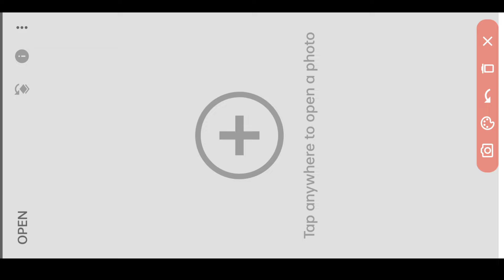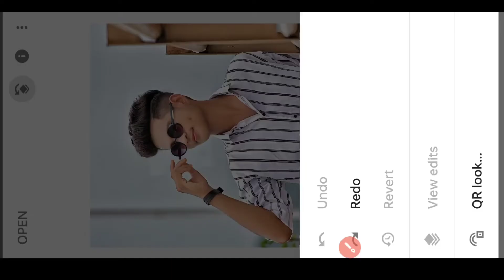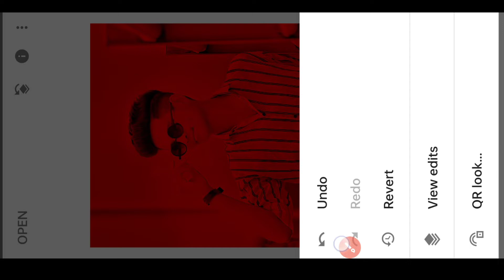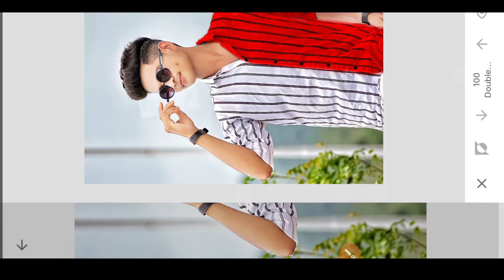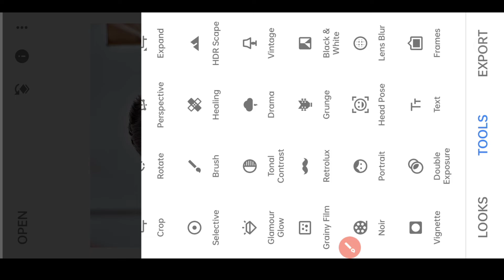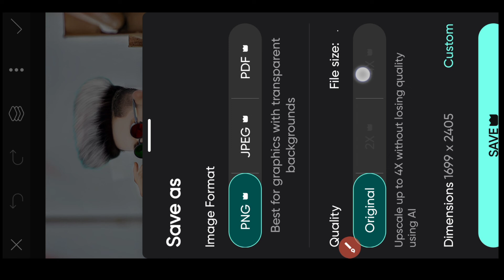Snapseed Hair style+Face Smooth Photo Editing | Autodesk Face Smooth+Hair Editing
तो दोस्तो सबसे पहले तो आप लोगों का बहुत बहुत स्वागत है हमारे चैनल पर

तों दोस्तों आज हम बात करेंगे की  Face Smooth Photo Editing कैसे करे तो video को लारट तक देखना

मैं हर रोज एक नई video लाता रहता हूं तो आप लोग मेरे channel पर बने रहे

Autodesk Hair cut video 👇🏻

🔶🔸Your Queries🔸🔸
snapseed photo editing
photo editing
snapseed hair style editing
snapseed hair + face white photo editing
snapseed face smooth editing snapseed hair editing
snapseed editing
snapseed best photo editing snapseed editing tutorial
snapseed face smooth photo editing picsart photo editing
hair editing snapseed oil paint photo editing